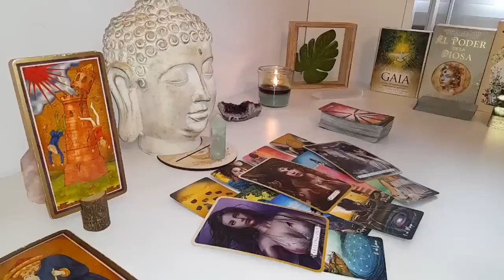VIRGO This Person’s in❤️With U 3rd Party’s Going Ballistic Their Grandiose Trickery’s Revealed